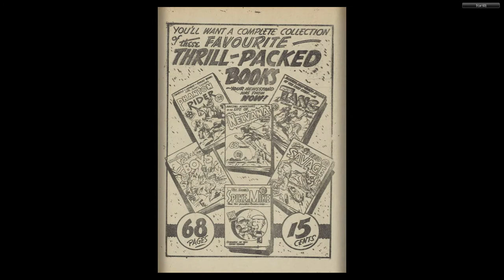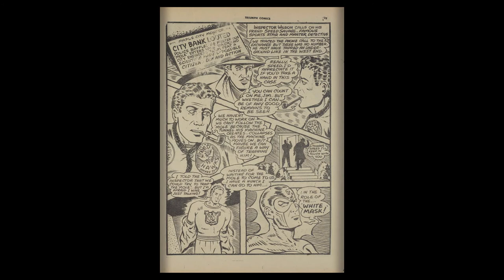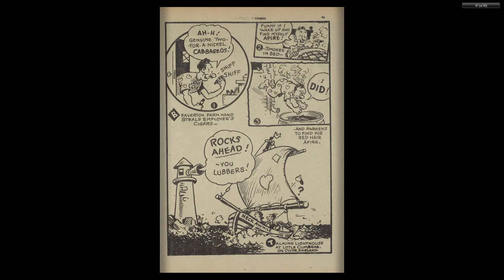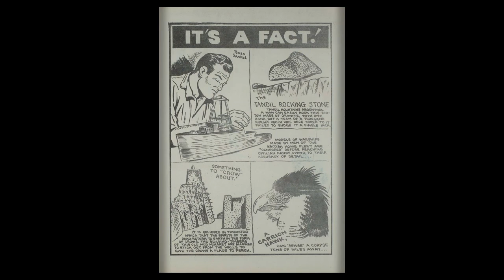CANADIAN 1940's COMICS 08 Triumph Comics 027 1945 08